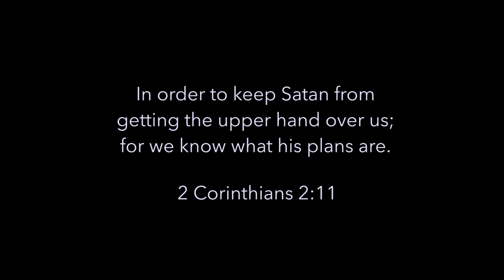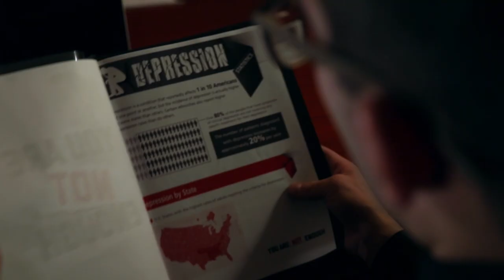Lucifer's Boardroom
In this short film we will take you behind the scenes of Lucifer’s board meeting. In this film he shows the plans that he waged against the Christian Church and how he plans to stop it from growing. Don’t be deceived by the plans he has. There’s a special ending to this film. Must watch all the way through!